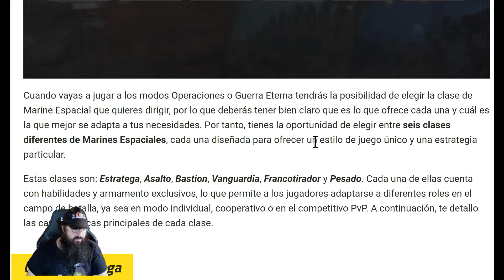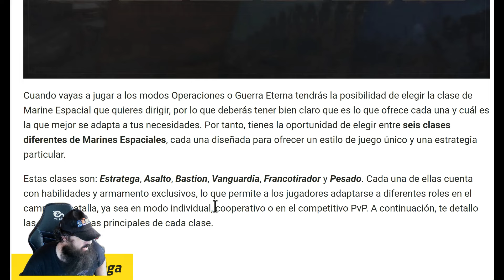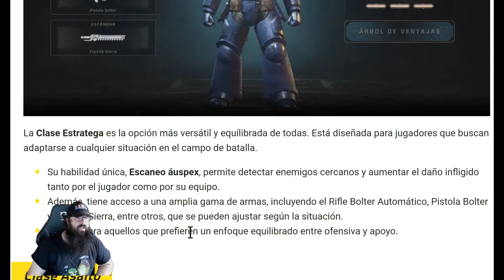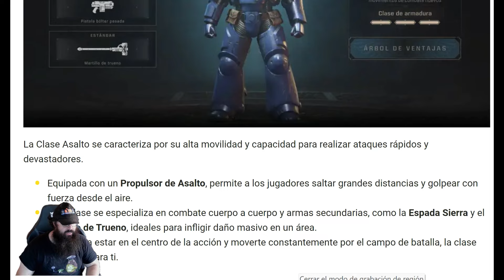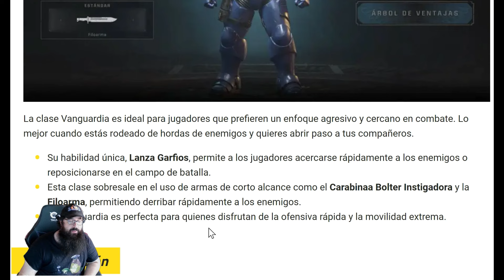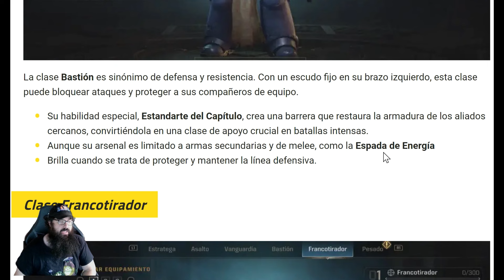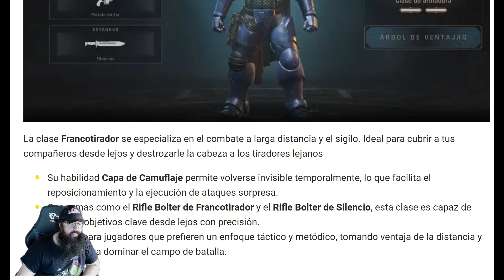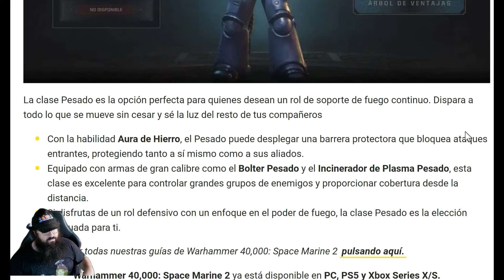TODAS LAS CLASES WARHAMMER 40 000 SPACE MARINE 2 TWITCH